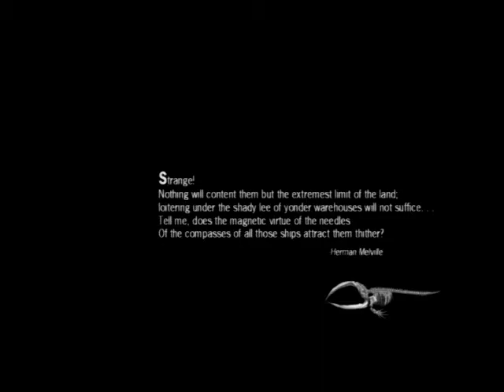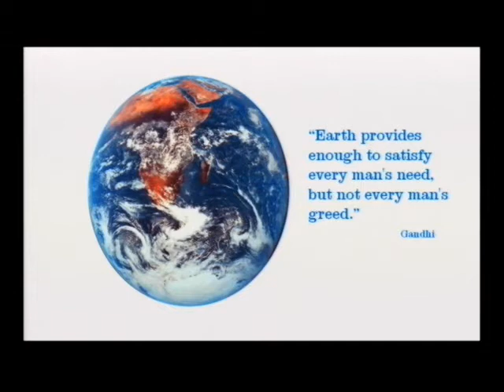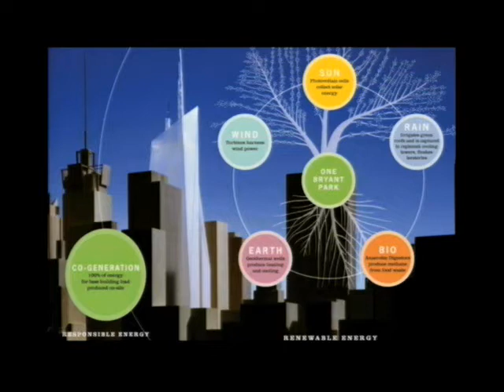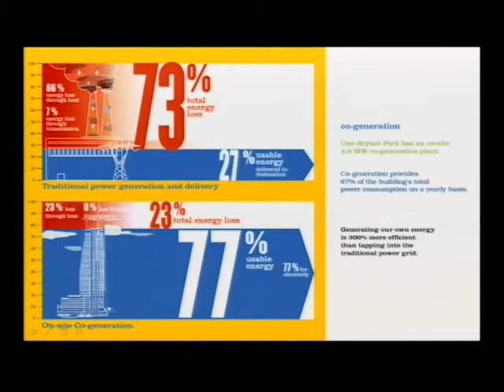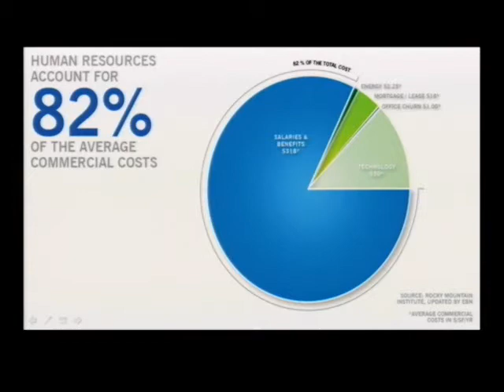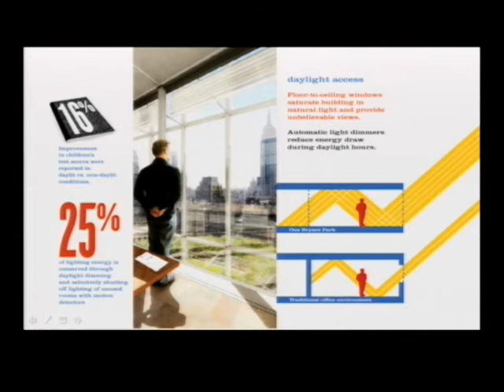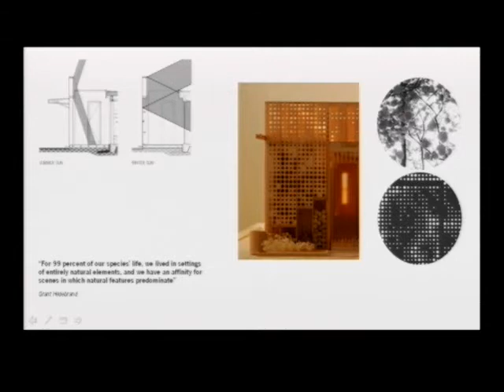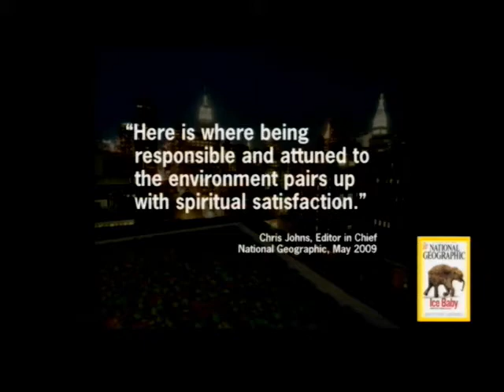Rick Cook on sustainable design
Rick Cook talks to the Smithsonian Cooper-Hewitt staff.

Cook+Fox Architects is a firm devoted to creating environmentally responsible, high-performance buildings.  The firm has become known for innovative design at the highest standard of environmental responsibility and for their commitment to excellence enriched by the collaborative process.

Rick's work has been showcased at the National Building Museum, in the Wall Street Journal, and in feature programs on PBS, the Discovery Channel, and National Geographic. He speaks frequently on sustainable design and urbanism, and has presented at the UN, been interviewed on National Public Radio, and served on the World Trade Center Special Advisors Council.